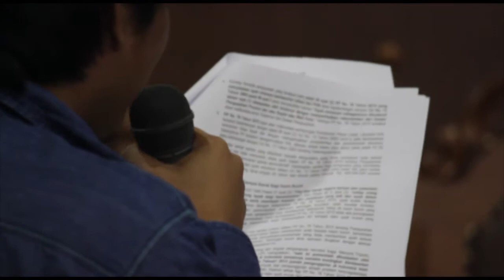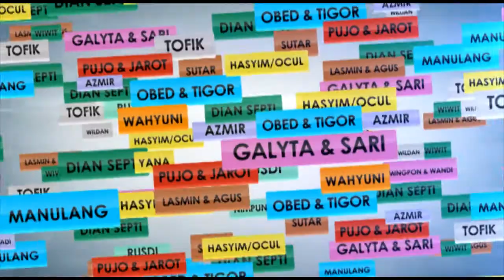SIDANG 5 KRIMINALISASI: NOTA PERLAWANAN BURUH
Sidang 5 beragendakan pembacaan nota keberatan (eksepsi) 23 buruh yang berakhir hingga jam 22.00 WIB. Dikawal oleh ratusan buruh, pembacaan eksepsi menjadi nota perlawanan buruh dan berlangsung dramatis. Setiap terdakwa membacakan protes dan perlawanan agar dakwaan dibatalkan.

Senin depan, 25 April 2015, akan berlangsung kembali sidang ke 6 dengan agenda jawaban nota keberatan oleh Jaksa Penuntut Umum

Demonstrasi bukan kejahatan. Stop Kriminalisasi